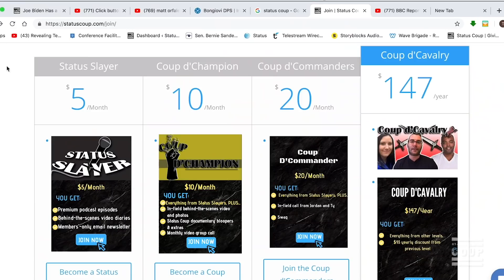U.S. Fails to Give What Vancouver Already Has— Community, Programs, & Opportunities From The YMCA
Jenn Dize reports from Vancouver, CA on the homelessness problem, community programs, and true opportunities its YMCA offers. It's exactly what we're missing in the U.S.